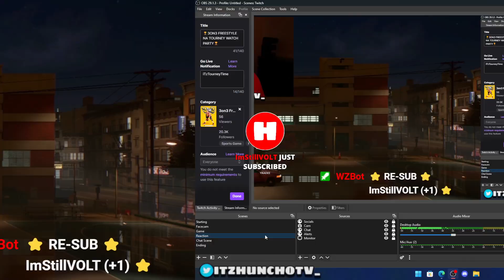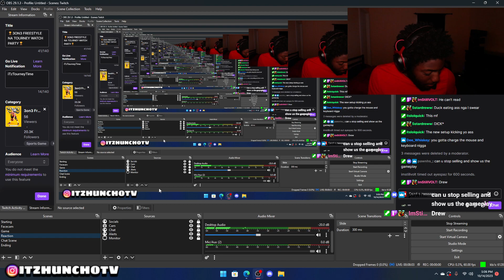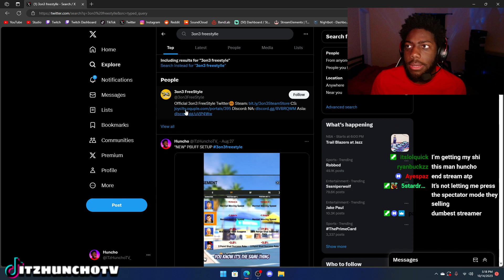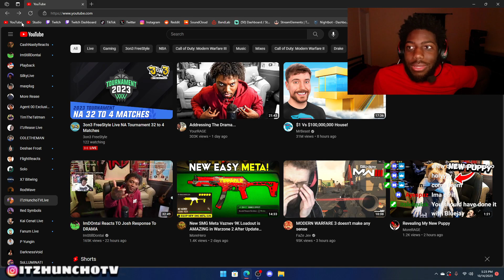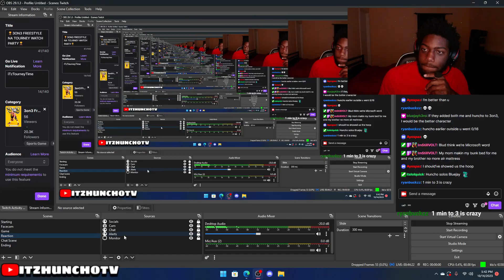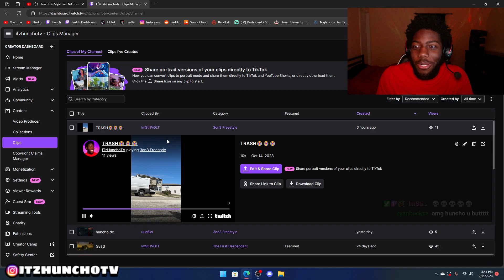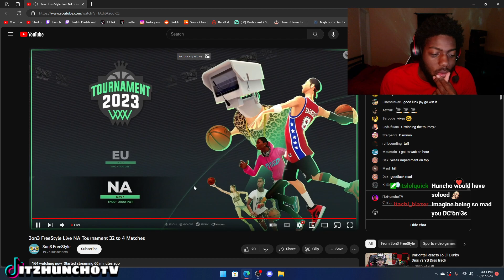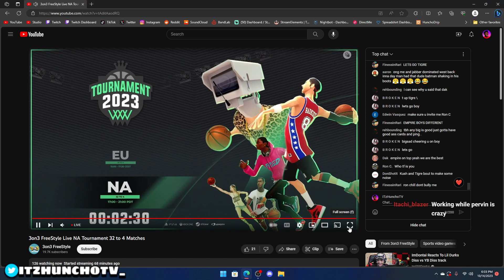3ON3 FREESTYLE NA TOURNEY WATCH PARTY *FULL STREAM*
ADD HUNCHO ON ALL PLATFORMS!